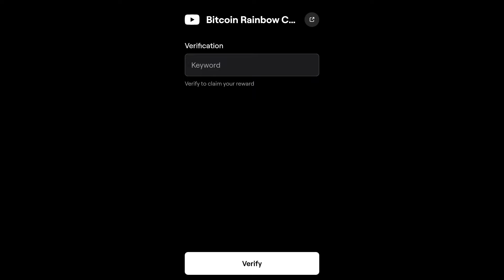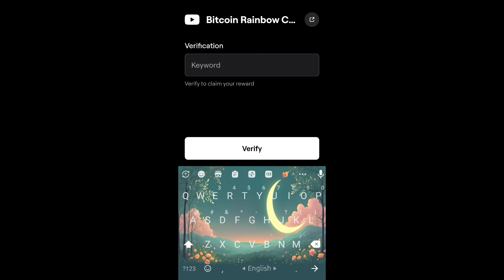Bitcoin Rainbow Chart? Blum Code | Blum Youtube Video Code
Bitcoin Rainbow Chart? blum code
Bitcoin Rainbow Chart? +250 bp
Bitcoin Rainbow Chart? code today
Bitcoin Rainbow Chart? code
Bitcoin Rainbow Chart? verification
Bitcoin Rainbow Chart? +250 bp code
Bitcoin Rainbow Chart? verification code
Bitcoin Rainbow Chart? blue code
Bitcoin Rainbow Chart? blum